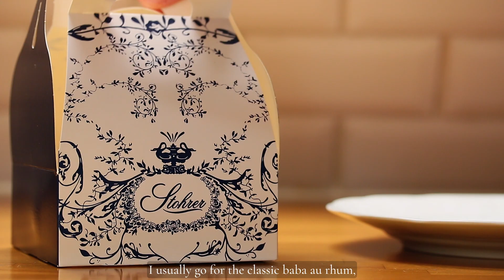no. 14 | Feeling the Spring Cheer | Viet Caramelized Pork Cutlets | Stohrer Saint-Honoré Pastry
Spring is in the air and I'm feeling the joy in the seasonal shift! While strolling the city, I popped into the oldest pâtisserie (pastry shop) in Paris in the 2è arrondissement, Stohrer. The house specialty here is the baba au rhum (created by the original owner in the 1700s), but I indulged my sweet tooth & treated myself to their Saint-Honoré pastry, which is quite exquisite.

I also share how to make Vietnamese Caramelized Pork Cutlets & Stir-Fried Water Spinach.